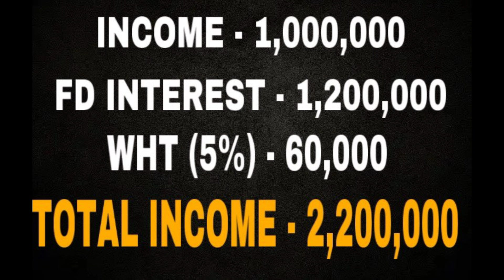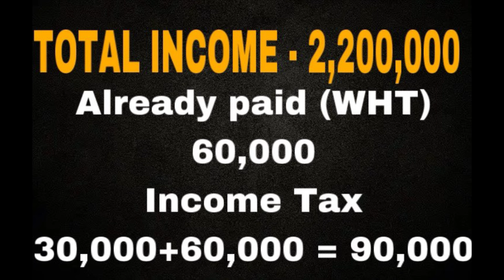FIXED DEPOSITக்கு என்ன நடக்கும்? Foreign Remittance | Tax | TIN | Tamil Sri Lanka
📢 Stay informed! The Inland Revenue Department of Sri Lanka has issued a reminder on new tax requirements effective January 01, 2024. Individuals aged 18 and above must register and obtain a Taxpayer Identification Number (TIN). Those earning over Rs. 1.2 million annually are required to register for income tax. Failure to register may result in departmental registration and a penalty up to Rs. 50,000.